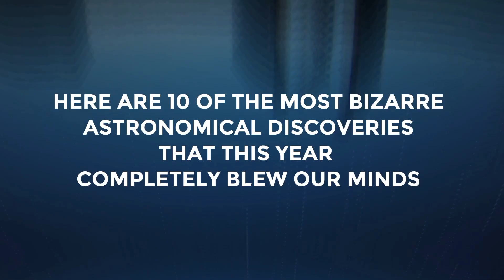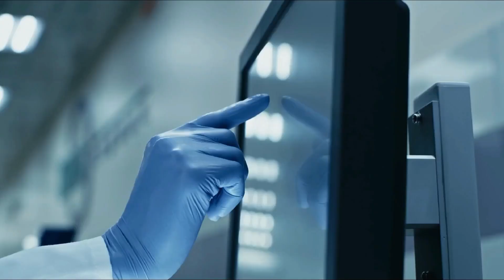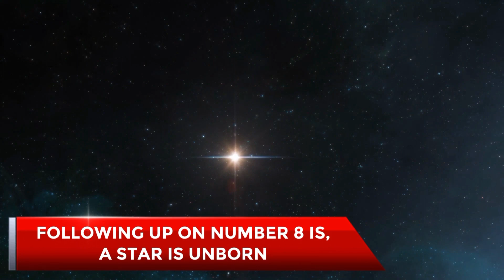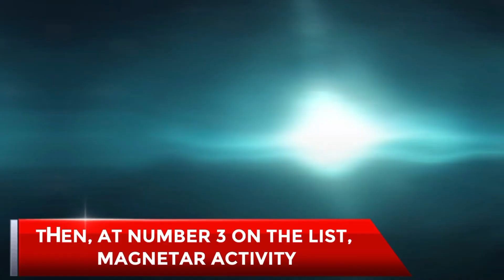The Most BIZARRE Space Discoveries REVEALED..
Welcome back to Tech Splash, today on the channel we're going to be talking about The Most BIZARRE Space Discoveries REVEALED.. if you're excited to learn more about this then make sure you watch the whole way through because you don't want to miss the details we have for you!